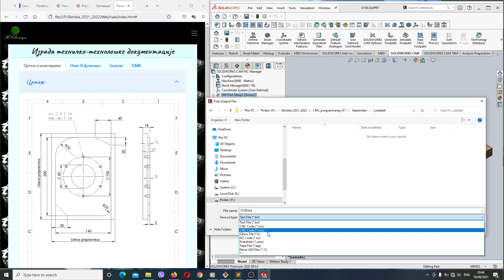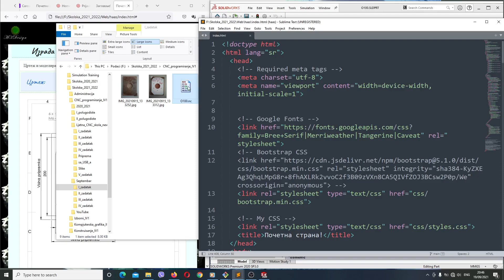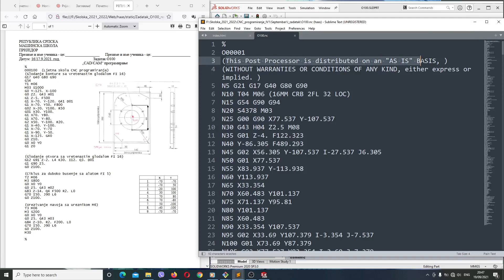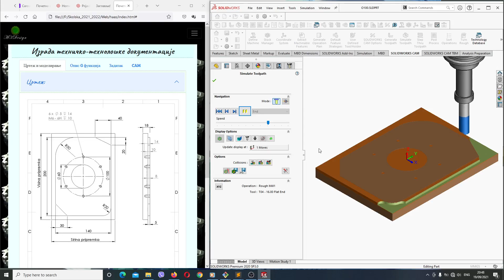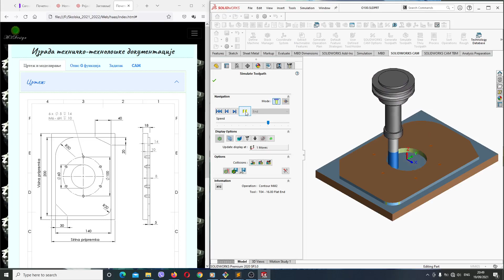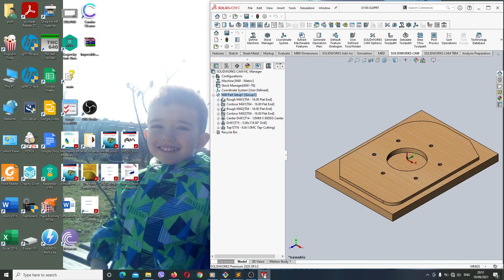Zadatak O100 - PostProcess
CNC programiranje - zadatak O100, upravljacka jedinica HAAS.

Generisanje G koda.